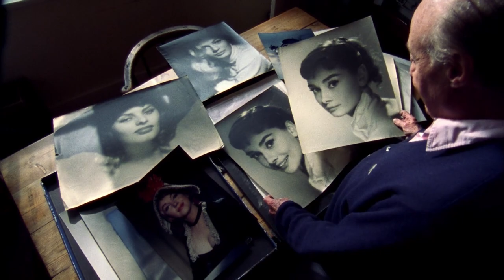Juicy Jack Cardiff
srs vibes only (⌐■_■)

The Life and Work of Jack Cardiff, Cameraman:

2001 Oscars awards ceremony - Outrage culture
Hennessy X.O - Ridley Scott
Fake Taxi - Auteur Unknown
The Red Shoes - Michael Powell, Emeric Pressburger
Rambo: First Blood Part II - George P. Cosmatos
Western Approaches -  Pat Jackson
The Vikings - Richard Fleischer
Vikings - Various Yves Saint Laurent, Black Opium - Jonas Lindstroem
Rebecca Black, Friday - Patrice Wilson (...?)
Bleu de Chanel - Steve Mcqueen
Birdman - Alejandro Innaritu
Pink Season: The Prophecy - Saint
Black Narcissus - Michael Powell, Emeric Pressburger
Under Capricorn - Alfred Hitchcock
Ellie Goulding, Lights - Sophie Muller
Battlefield franchise - EA
Nocturnal Animals - Tom Ford
Weiner Stampede, Heinz Commercial - Jeff Low